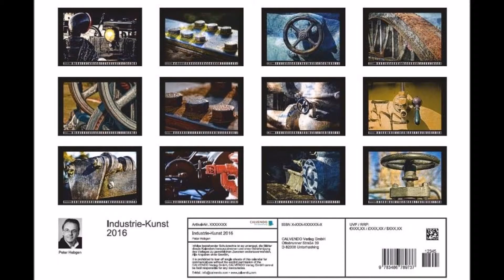Kalender Industrie Kunst 2016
Einst waren sie jeden Tag im Einsatz oder wurden rund um die Uhr benutzt. Maschinen, Pumpen oder Bauwerke aus Stahl und Eisen. Heute sind sie stumme Zeugen eines früheren Arbeitsalltages und dienen als Denkmäler oder Dekoration. Und erst der Rost und die Patina vergangener Zeiten, machen sie zur Kunst der Industrie.